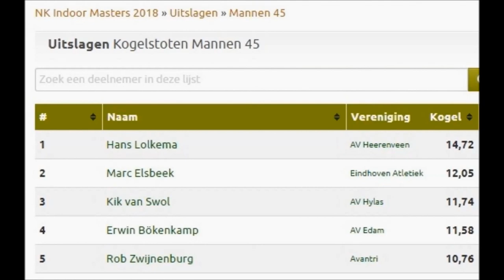training kogelstoten Hans Lolkema (2016) getraind door Cees Horstman (R.I.P.)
Commentaar van Cees over een filmpje van Hans bij het kogelstoten VOOR dat hij bij Cees trainde:
Mijn opmerkingen over het werk van Hans.
De werpomstandigheden (Highlandgames) zijn ruiger dan die van een ordentelijke atletiekaccommodatie.
Op het stoten heb ik weinig toe te voegen.
De steen is onhandiger dan de kogel van weg de afmeting.
Dan is de draaitechniek een goede keuze, want daarbij kun je de steen mooi op de schouder laten steunen.
Hans komt bij de draaiing goed bovenop de voeten/benen uit.
Als hij daarbij buiging in de knieën houdt kan de strekking in de uitstoot hem nog heel wat voordeel bezorgen.
Evenwicht in de draai is essentieel, en dat heeft hij wel.
De tip voor kogel is simpel en geeft geen moeilijkheden, moet mogelijk zijn.

NA een paar trainingen stootte Hans een Nederlands indoor record bij de klasse 45+ (14.72 meter).
Zijn PR outdoor is 15.59 meter (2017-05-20).

Cees Horstman (Hoorn 29 juli 1944 - Heerenveen 14 april 2018).
Hij was een enorm sportliefhebber en KENNER (top trainer & analist) .
Cees heeft helaas zijn (lange) strijd tegen de ziekte 14 april 2018 verloren R.I.P. Cees.